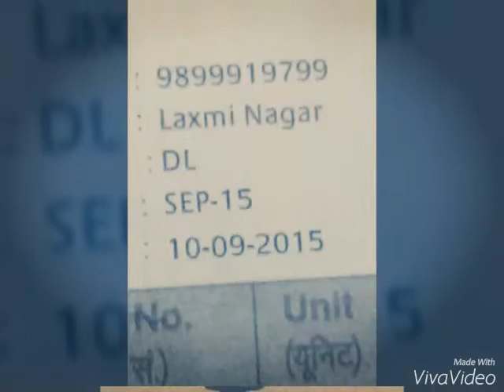Hansa Raj Dhamala